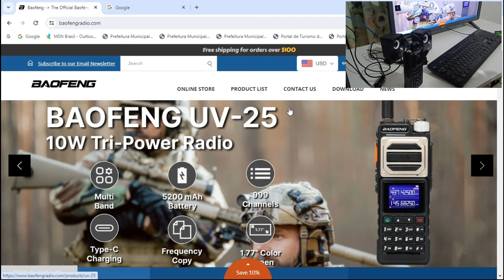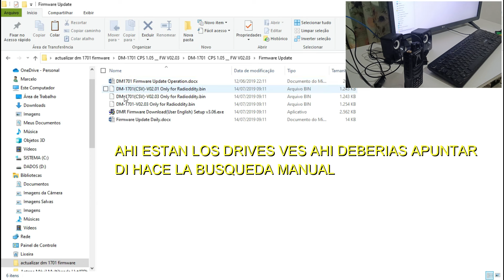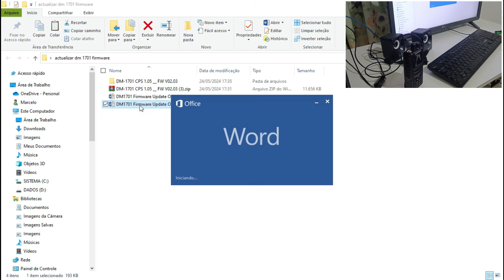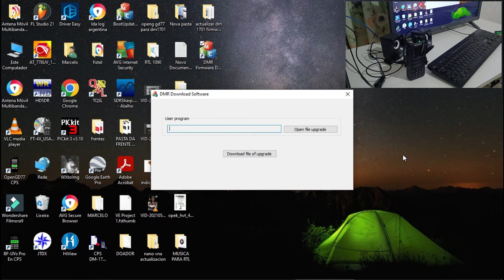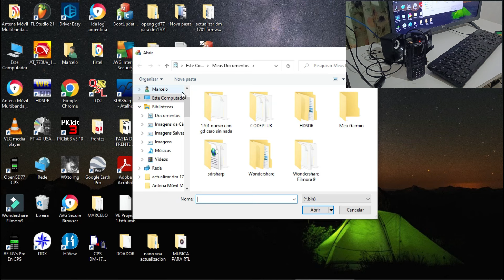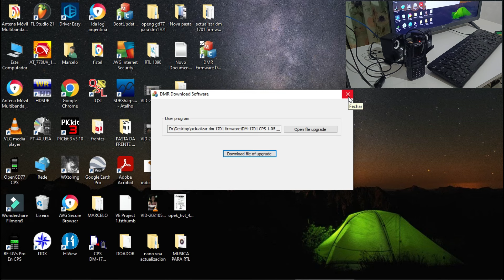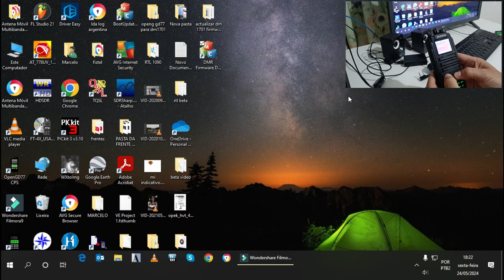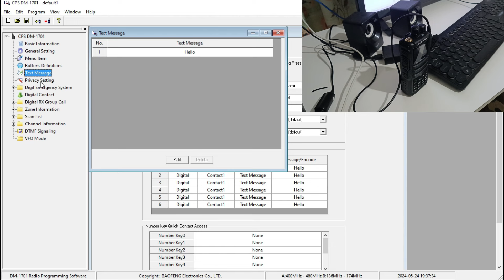BAOFENG DM 1701 ACTUALIZACION RAPIDA QUE TE LIMPIA DE RESTOS DE CODEPLUG Y TE LO DEJA NUEVO.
PROMOCION BAOFENG DM 1701
ACTUALIZACION IMPORTANTE PARA DAR UM UPGRADE A TU RADIO.
las carpetas del video
y aca el enlace del link de baofeng donde tambien estan los archivos